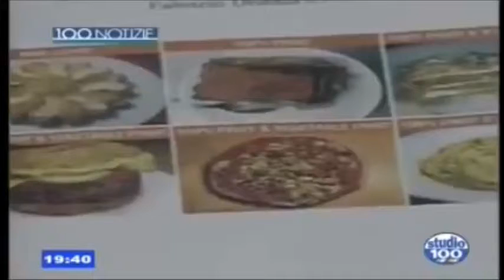Fruttarismo SOSTENIBILE a 'Studio 100'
TG di Studio 100 durante la conferenza sul fruttarismo SOSTENIBILE